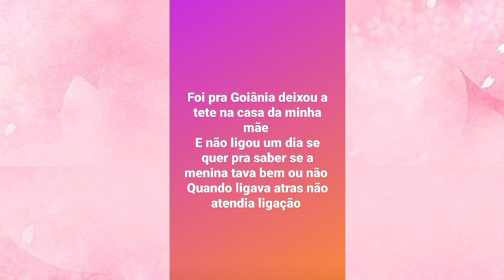Bianca Ignatz ACUSADA de ENGANAR SEGUIDORES